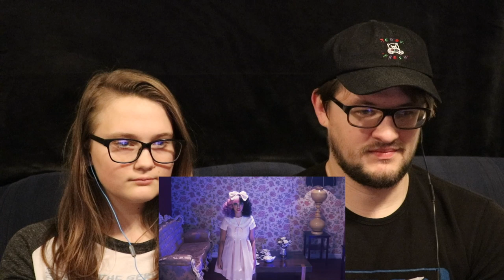MELANIE MARTINEZ - DOLLHOUSE MUSIC VIDEO REACTION